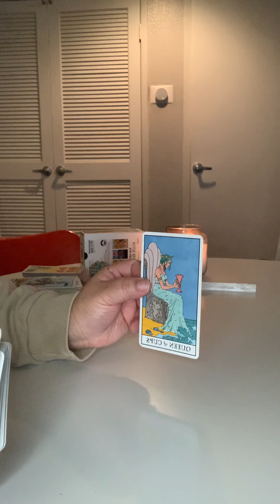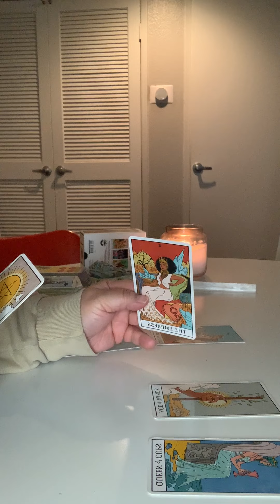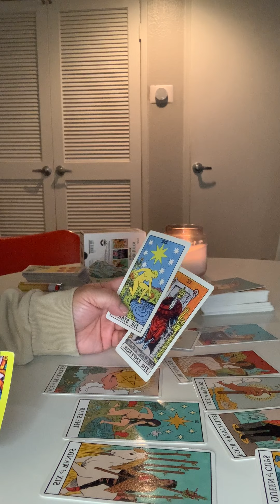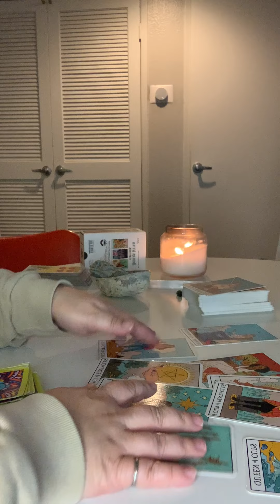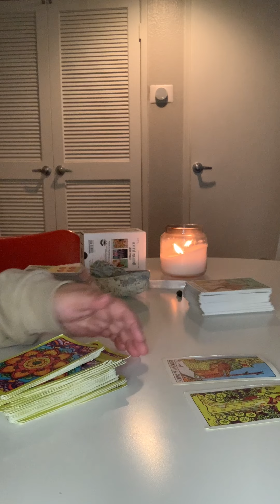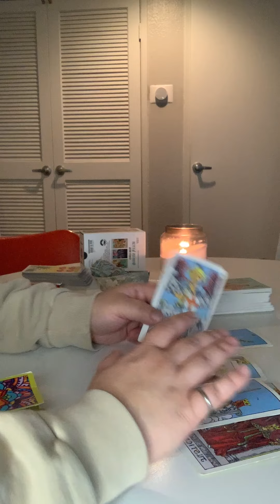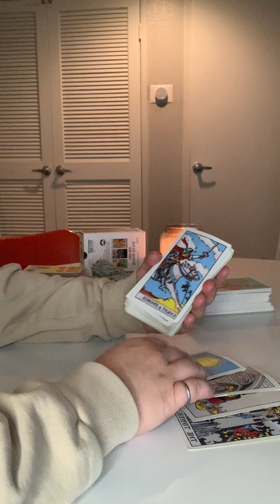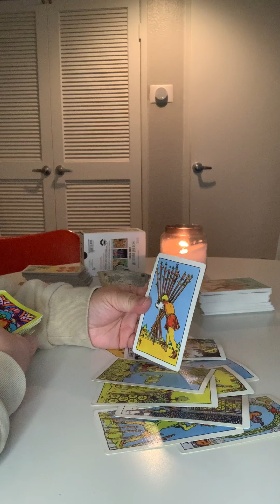AQUARIUS FEB 2021 A LIBRA LOVES YOU :)